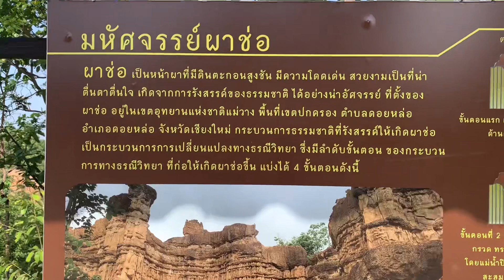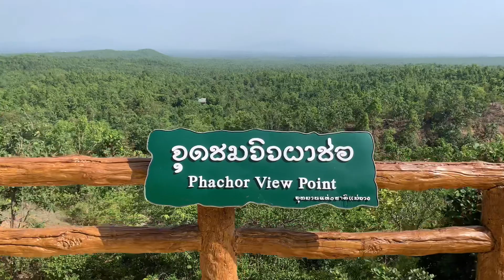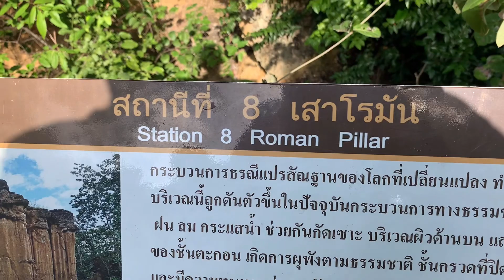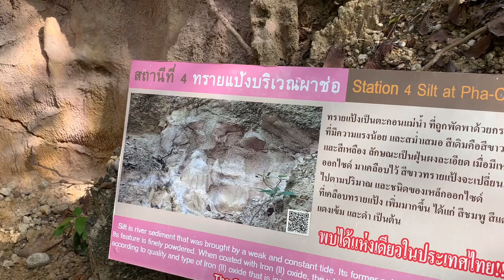ผาซ่อ สิ่งมหัศจรรย์ธรณีแปรสัณฐาน